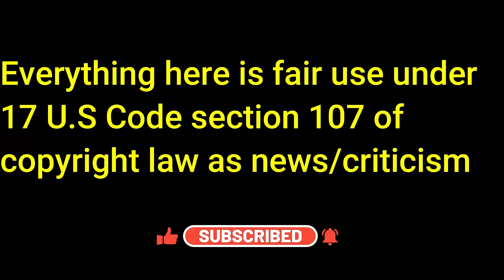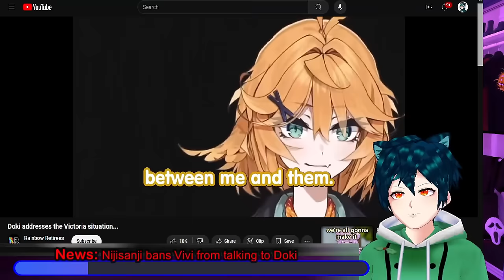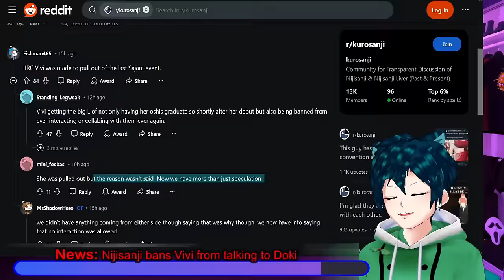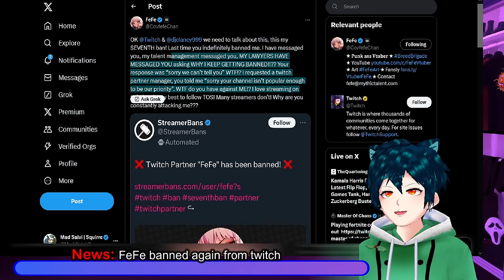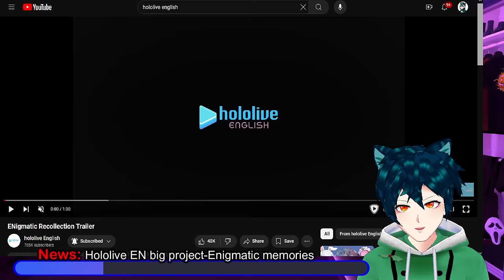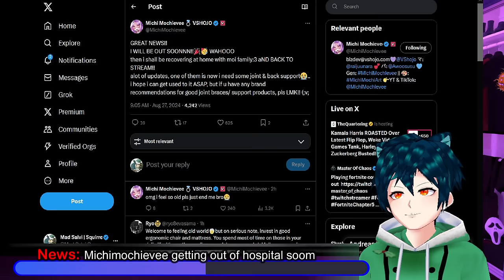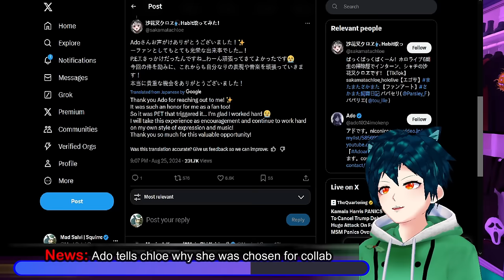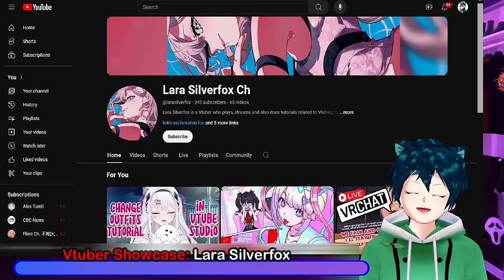Nijisanji blocked Doki and Vivi, Fefe banned, Michi in hospital?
Vivi(VIctoria) has joined the Sajam slam Streetfighter 6 with Doki in attendance too. Nijisanji have caused more drama with their decisions.

Fefe is dealing with more bs from Twitch side. She has recently also had to deal with things from Youtube side.

Hololive English is starting to do a big project with Enigmatic memories. EDIT: It is a collection of stories that are done through streams, songs and other content

Michi Mochievee has been in the hospital recovering and has an update on her health.

Ado and other big vtubers are doing a music collab, and Ado tells Chloe why she chose them.

Our Vtuber Showcase for this episode is @larasilverfox . She is a runaway Supernatural Miko Fox out there to mezmorize you with her charms.

00:00 Intro and Disclaimer
00:30 News: Nijisanji bans Vivi from talking to Doki
08:03 News: FeFe banned again from twitch
12:37 News: Hololive EN big project-Enigmatic memories
15:12 News: Michimochievee getting out of hospital soon
18:01 News: Ado tells chloe why she was chosen for collab
21:11 Vtuber Showcase: Lara Silverfox